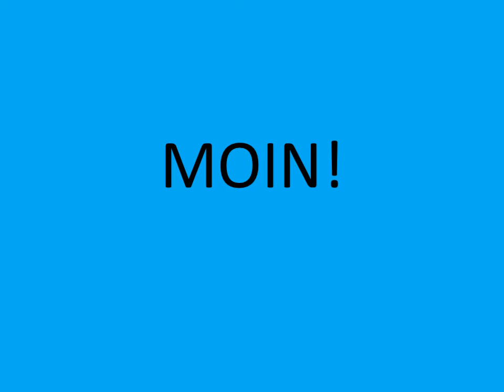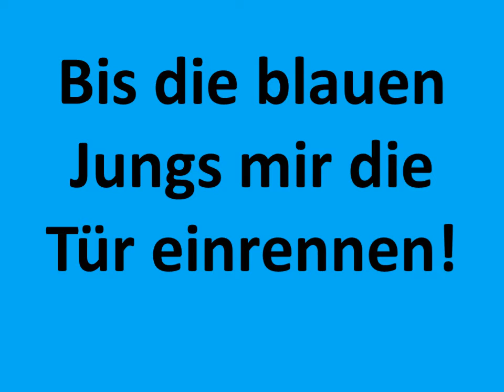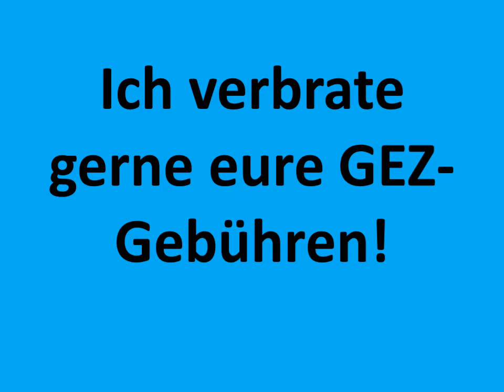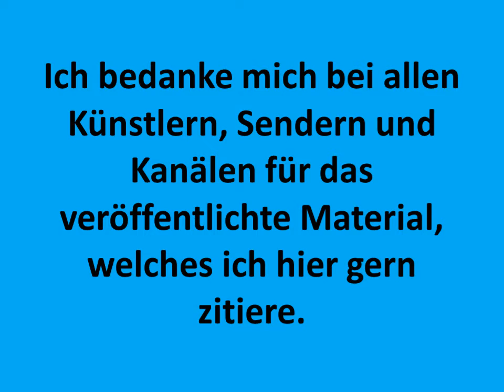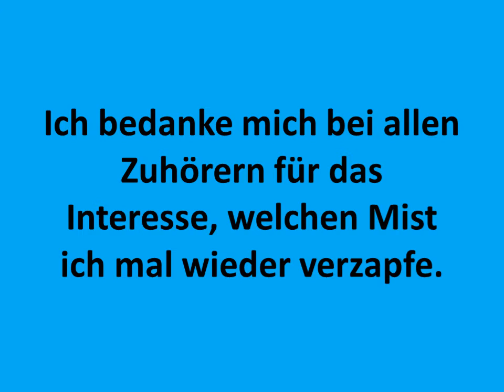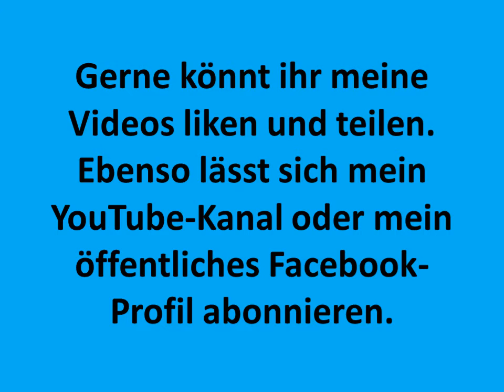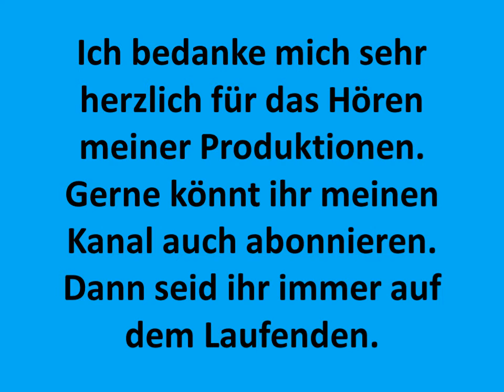Erotik Special 3 4 8 Verständnis Islam Gewalt gegen Frauen